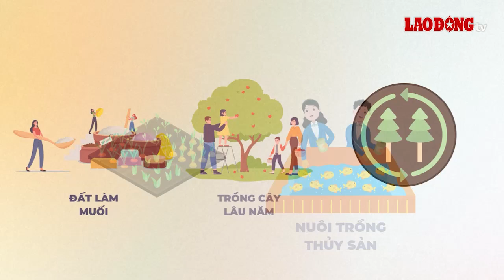Trường hợp được tiếp tục sử dụng đất dù không gia hạn | Báo Lao Động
BÁO LAO ĐỘNG | Bài viết dưới đây sẽ cung cấp nội dung trường hợp không cần gia hạn sử dụng đất vẫn được tiếp tục sử dụng.

* Đường dây nóng: 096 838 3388